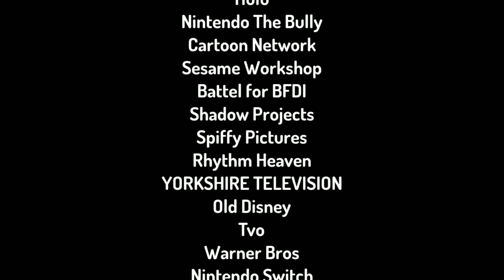Nintendo Gets in Dead meat/Grounded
NINTENDO IS THE WORST VIDEO GAME LOGO EVER if u like Nintendo i respect ur opinion